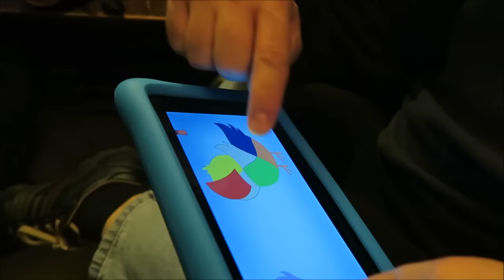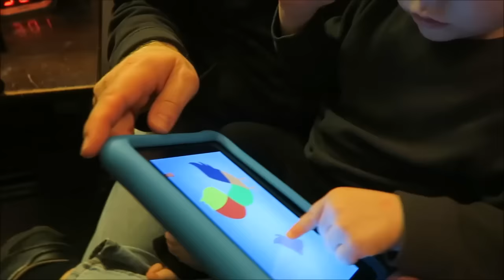Meeting Amelia Claire Vlog + Box Openings 12/22/15 – 12/25/15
In this video, we open two boxes; one from California and one from Berlin. We also meet our granddaughter, Amelia Claire who was born on December 23rd.